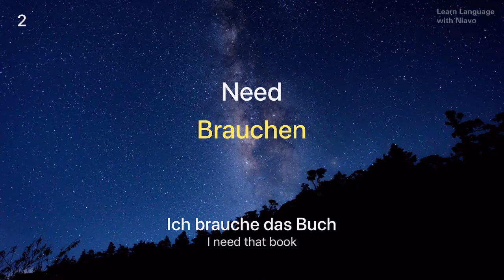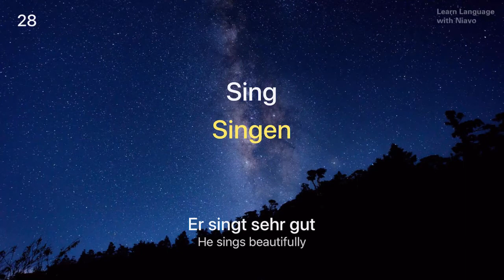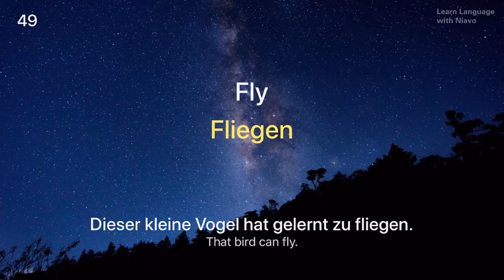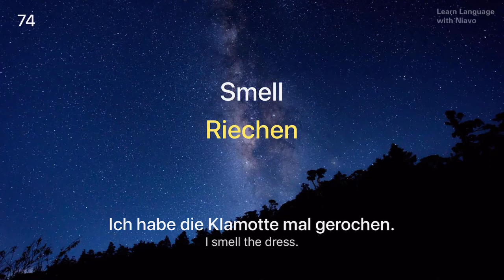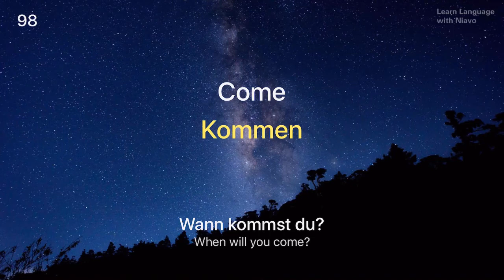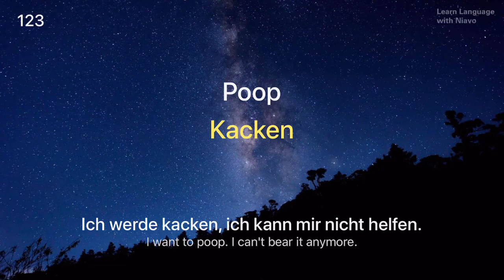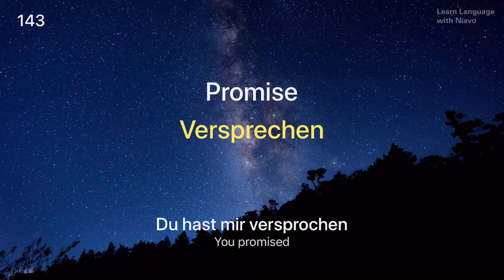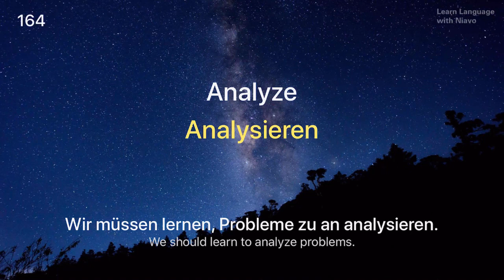170 Verbs Every German Beginner Must-Know | Learn German | German Vocabulary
This is the best video to learn German Grammar and boost your German vocabulary.

In this video, we will teach you the most common 170 German verbs that you must know if you're a an absolute German beginner. Each word is accompanied by an simple example sentence. This would be a great introduction to learning German.

This is the perfect place to start if you want to learn German, and improve both your German listening and writing skills. After watching this video, you'll know how to learn German vocabulary faster!